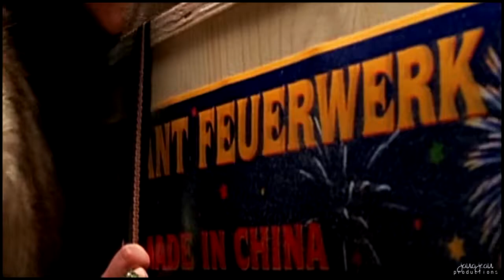felicitas woll | every little thing you do, i do adore..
everything about felicitas is adorable :)